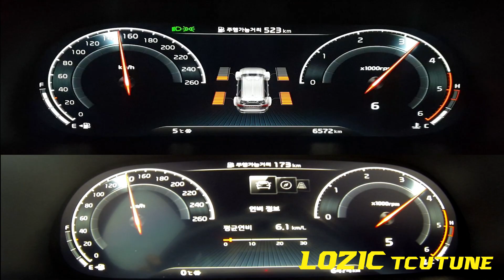KIA Mohave The Master TCUtune 기아 모하비 더마스터 TCU맵핑, 로직 로직맵핑 다이노젯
기아 모하비 더 마스터

로직 TCU맵핑을 적용하였습니다.

차주분께서 ECU맵핑을 하신 후 변속이 굼뜬 거 같다고 하셔서

TCU맵핑을 하기로 하였습니다.

TCU맵핑으로
변속 시 차량 처짐 개선, 미션오일 압력 변경, 변속 속도 개선,락업시점 변경 등으로

최고 마력 구간을 사용하게 되어

더욱 쾌적한 주행을 하실 수 있게 세팅하였습니다.

오랜 시간과 많은 테스트를 걸쳐 만들어진 TCU맵핑

느껴보세요.